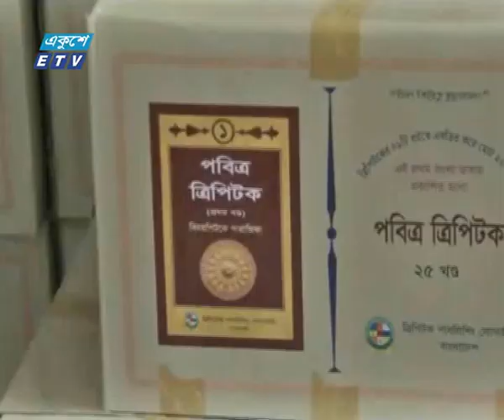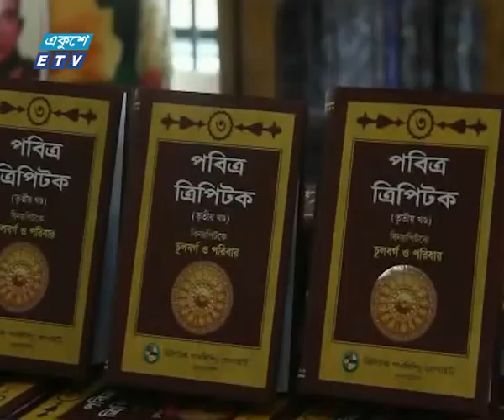Tripitok Publising 7 PM News Ekushey Television Ltd 25 08 2017